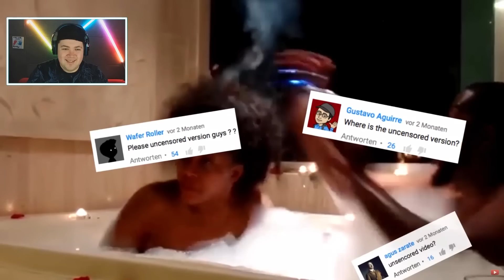Romantisches Date in FLAMMEN / IPHONE DIEB!!! | Torgshow #21 | REAKTION